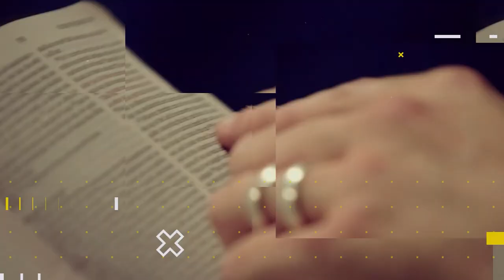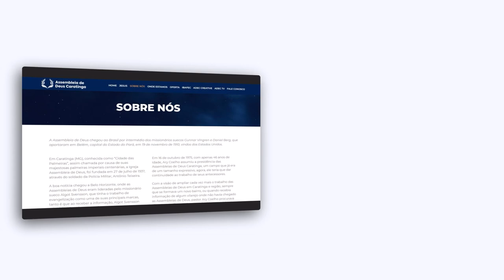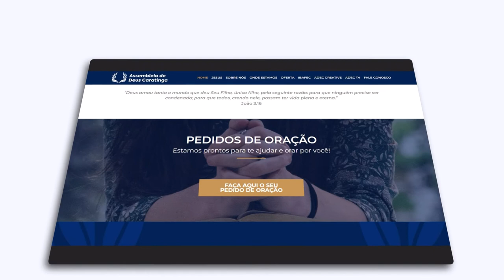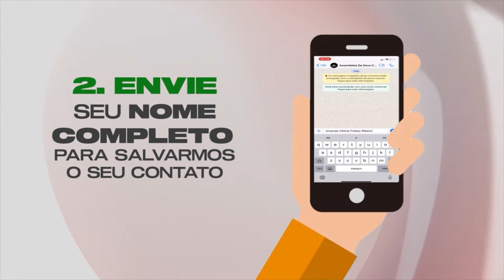Lição 09 - As Histórias e as Poesias Falam ao Coração | LIÇÕES BÍBLICAS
Subsídios para preparação de sua aula de Escola Dominical da Lição 09 - As Histórias e as Poesias Falam ao Coração.

No quadro Lições bíblicas de hoje, estudaremos com nossos professores a “Lição 09 - As Histórias e as Poesias Falam ao Coração” (1º Trim./2022 - CPAD). Neste 2º trimestre estudaremos: A Supremacia das Escrituras - A inspirada, inerrante e infalível Palavra de Deus, escrita pelo comentarista Douglas Roberto de Almeida Baptista (Assembleia de Deus Missão, Brasília – DF).